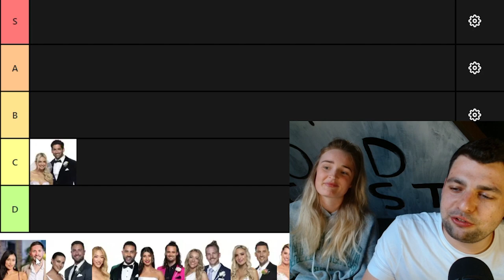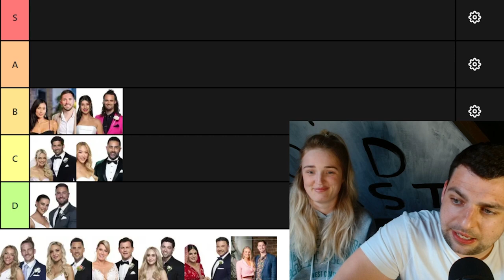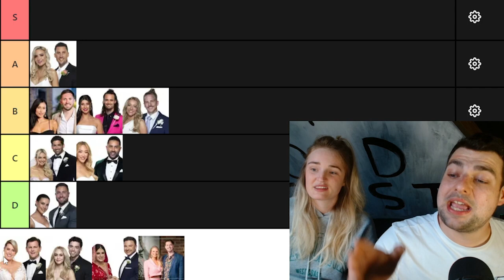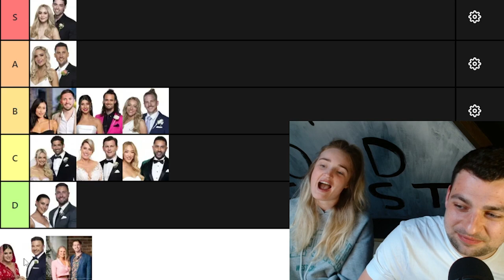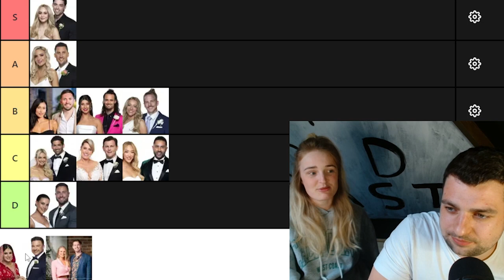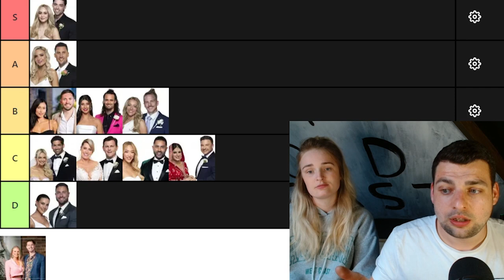MAFS Australia: COUPLES TIER LIST